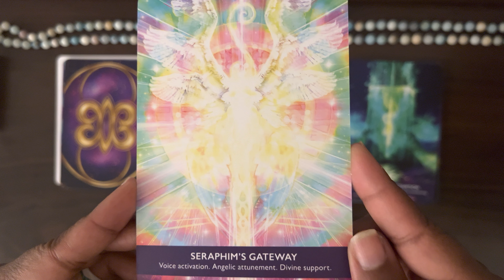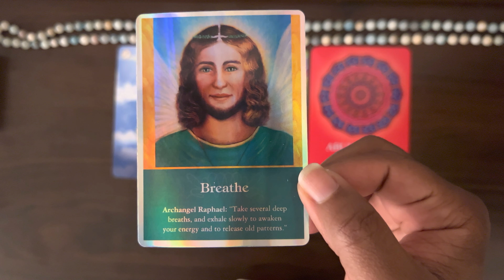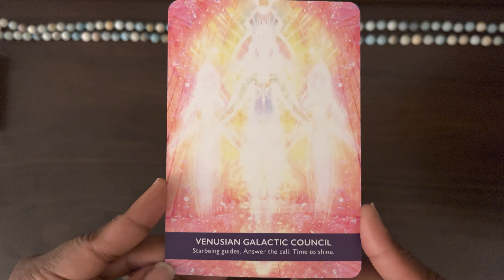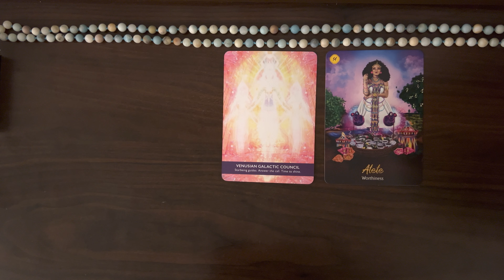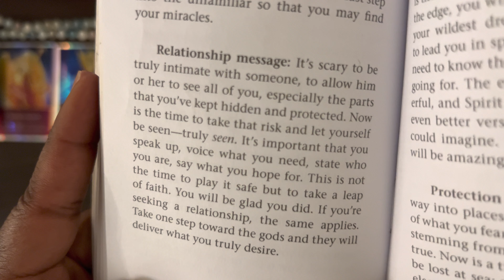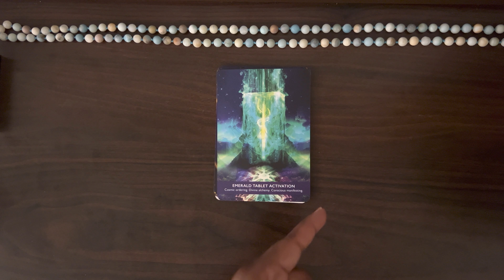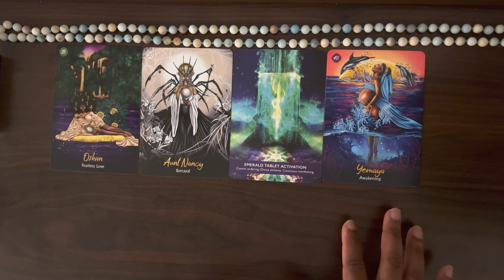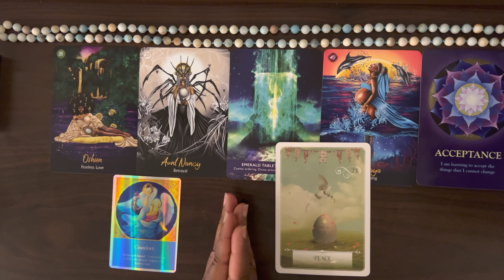Sirius Gateway- 7/7 Portal Messages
⭐️TIMELESS⭐️
Sirius Gateway, 7/7 Portal messages. What is this portal wanting to being in to you and how to navigate It.

 📣TAROT PICK A CARD HOW TO📣

💫Listen to the intro.
💫Choose your object/Pile or multiple piles
💫Find the timestamps for your pile/piles in the description box and skip forward to your intuitively guided message from the universe.

It’s time to be the change that we want to see in the world 🌎✌🏾

⏰TimeStamps⏰
INTRO
PILE 1- 5:39
PILE 2- 20:17
PILE 3- 41:31

🗓SCHEDULE A PRIVATE READING or COACHING SESSION🗓